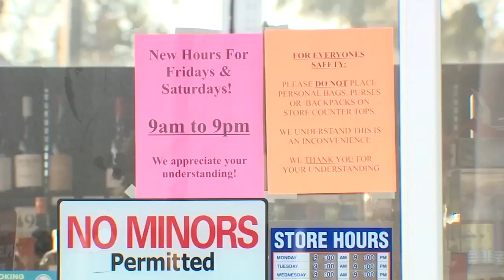Wednesday morning FOX 12 flash briefing (4/8)